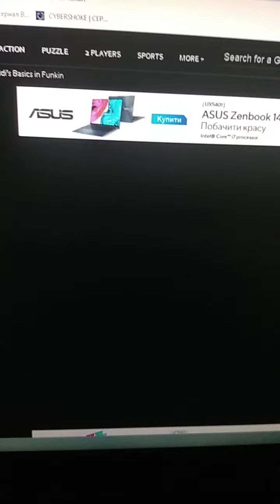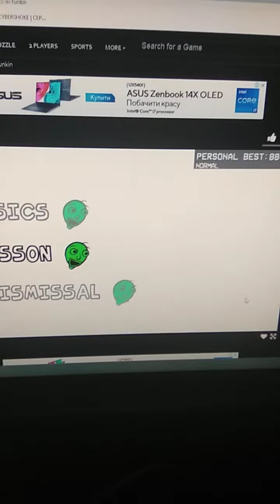Playing Baldi's basics in funkin, mini unboxin direct, Baldi's funkin's new school remaster v4 leaks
Unboxin direct idea by:@boxfunkin.